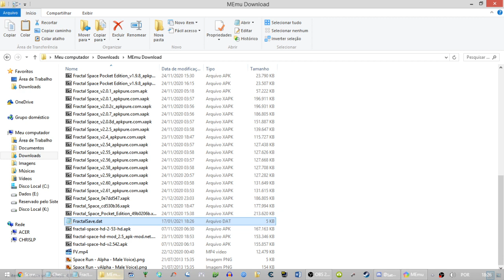FS PE - Checkpoints